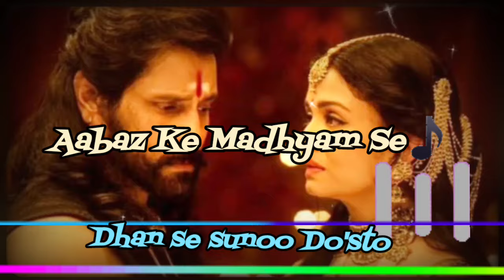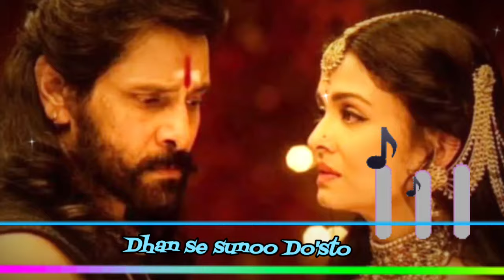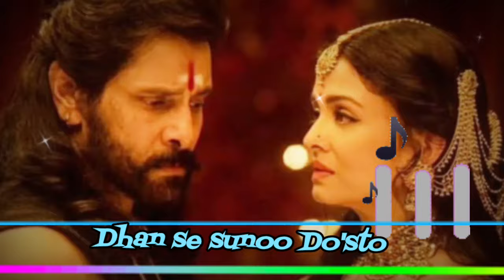Vikram's Heartwarming Words on Aishwarya Rai & Abhishek Bachchan's Friendship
Title
1. "Vikram Opens Up About His Friendship with Aishwarya Rai & Abhishek Bachchan!"
2. "Vikram Reveals His Equation with Aishwarya Rai & Abhishek Bachchan | Exclusive Interview"
3. "Vikram's Heartwarming Words on Aishwarya Rai & Abhishek Bachchan's Friendship"

Topic
Vikram gets candid about his friendship with Aishwarya Rai and Abhishek Bachchan in an exclusive interview! The actor talks about their bond, his experience working with them, and more. Watch to know what he has to say!